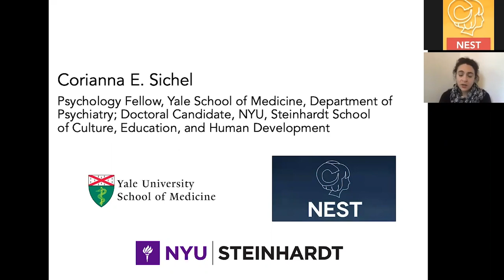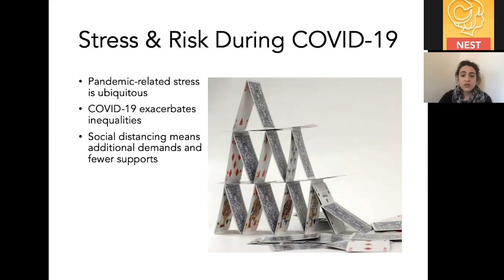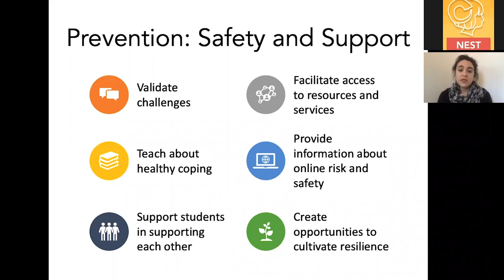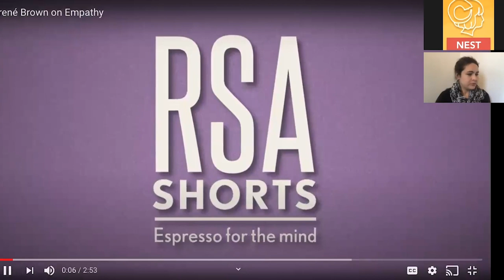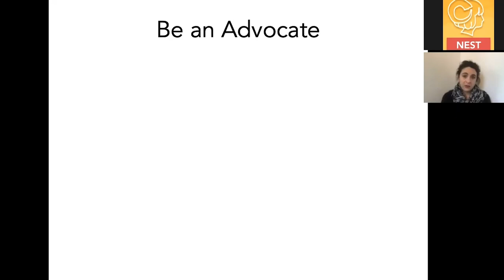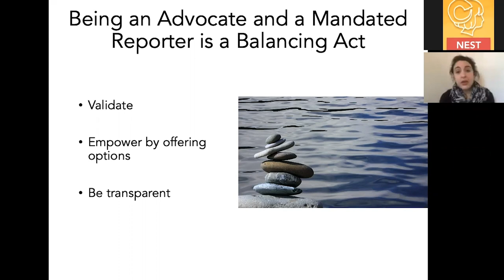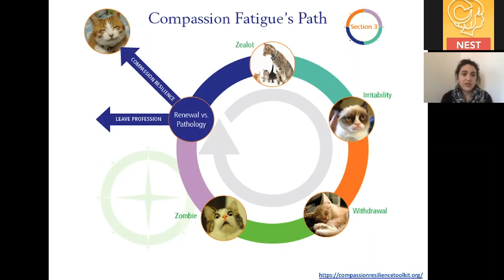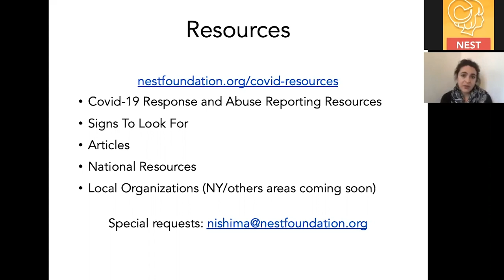Nest | Covid-19 Response Webinar for Educators and Counselors | May 12, 2020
Nest's Covid-19 Response Webinar

Presenter:
Corianna Sichel, Psychology Fellow, Yale School of Medicine, Department of Psychiatry; Doctoral Candidate, NYU, Steinhardt School
Corianna Sichel is a fellow at the Yale School of Medicine in the Division of Prevention and Community Research and a doctoral candidate in Applied Psychology at NYU. Corianna has worked with Nest since 2016 as a curriculum and evaluation consultant, and brings expertise in trauma and the role of institutions in preventing child abuse.